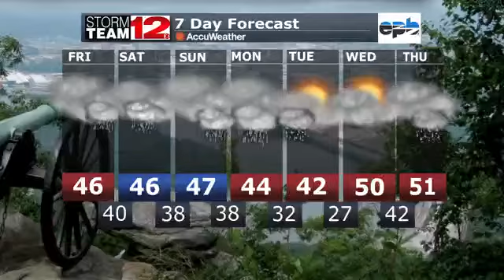Share Your Heart with a Hero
McKee Bakery, WFLI Radio, Mountain View Chrysler Dodge Jeep Ram & News 12 Now team up to Share a Heart with healthcare heroes & first responders.